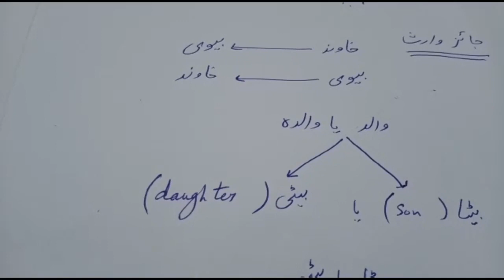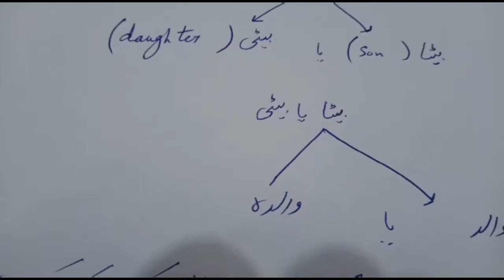Expenses on General Power of Attorney | مختارنامہ عام بنانے پر اخراجات | Raja Aamir Abbas Advocate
In this video i will tell you that how many expenses you will bear when you write a general power of attorney in Pakistan.
If you have any question then please comment i will try to answer as soon as possible.
Raja Aamir Abbas Advocate